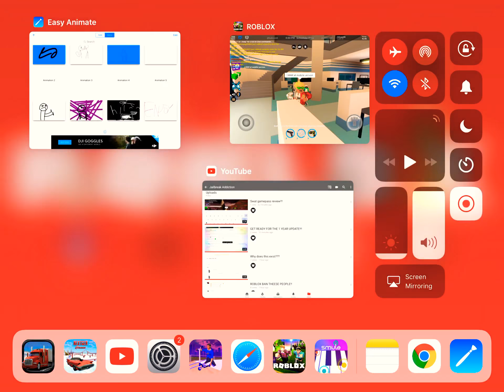Worst bank bust in the world???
I was a cop and I well no spoils follow my roblox account its cinimaworld (don’t judge the name k)